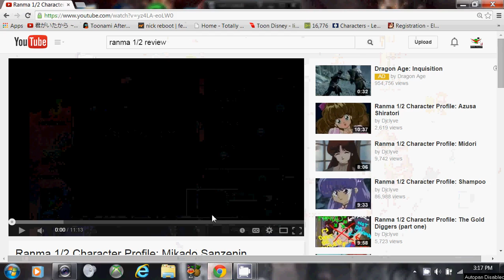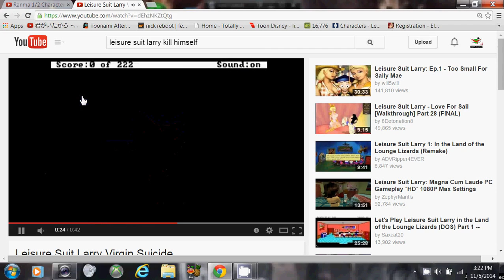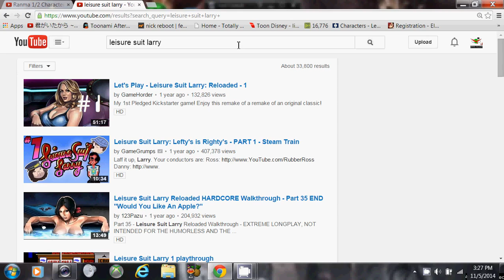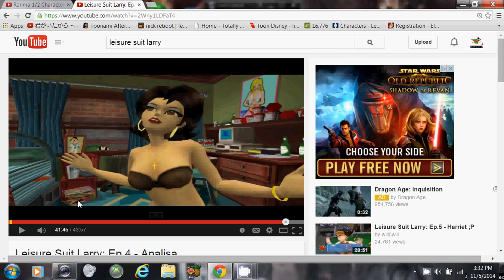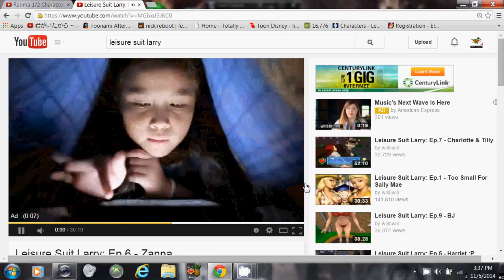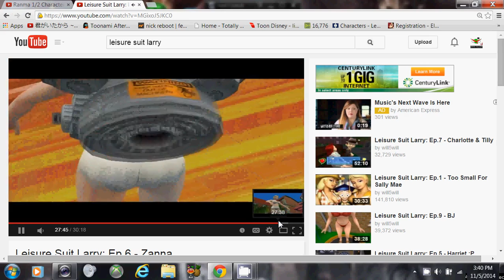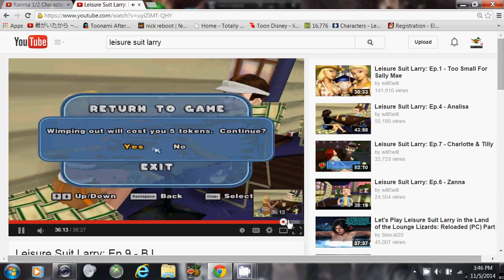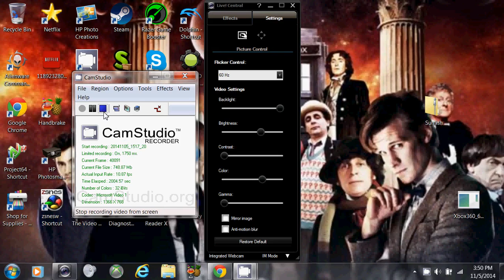bugsy and x: Larry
odd stuff